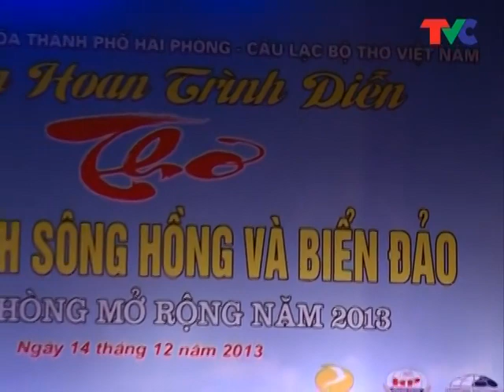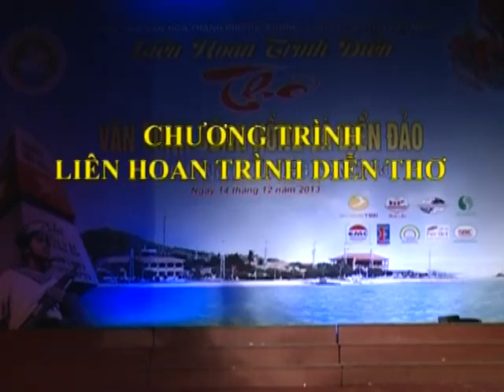VIDEO GIAI THO HUY CHUONG VANG sua 2022